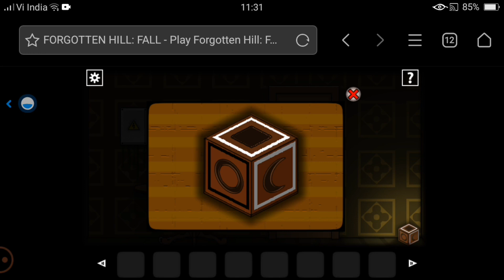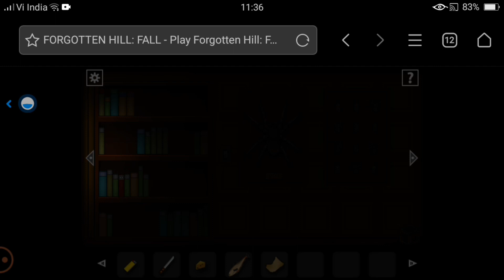forgotton hill fall don't play